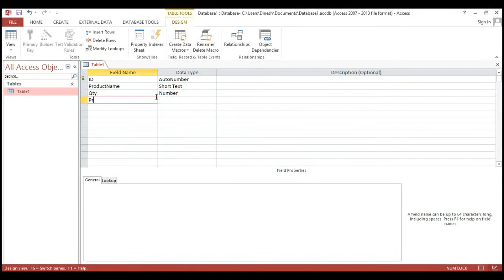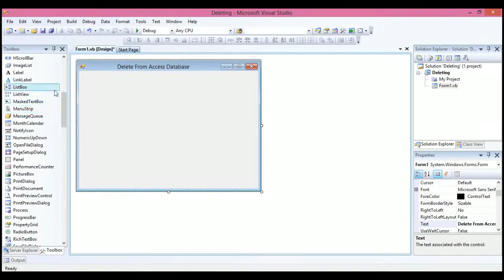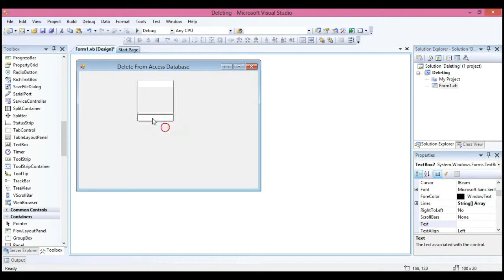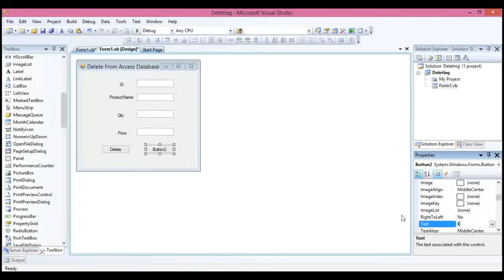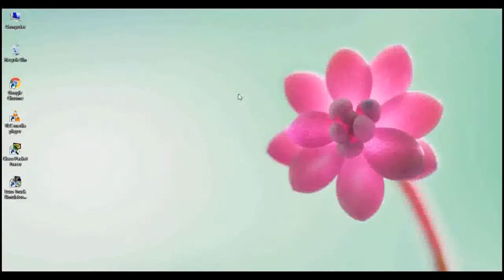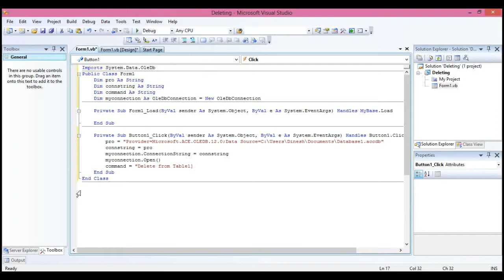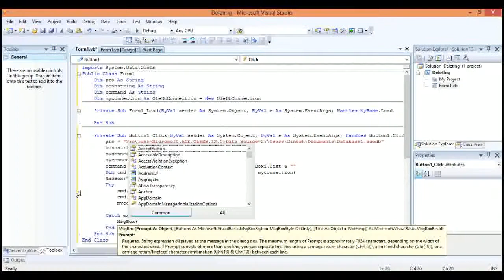How to Delete Data from VB NET to MS Access Database Table||VB Tutorial||Source code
How to Delete Data from VB NET to MS Access Database Table
Hai  This Video Learn how to Delete data from VB.Net form to MS Access database table.
This method uses oleDB connectivity for accessing and Delete data into Access database table.
actualy i am using one Access database Table,one window form Application and then basic controls.